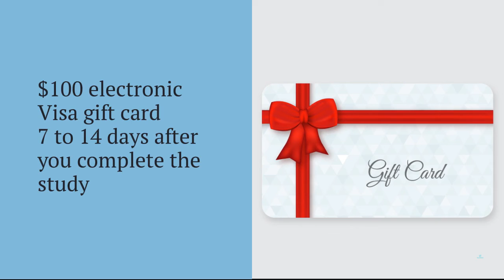20210604 Wheeling WV AER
Hey Wheeling WV!  Today we have an intriguing new study for your insights about television, radio, and online content.  If you love to watch TV, are an avid radio listener, or surf the web often, we want to hear from you!

This is a 3-day online community taking place from Monday, June 28 through Wednesday, June 30.  You will be required to log in just 1 time for about 90 minutes when it is convenient for you across those days. As a thank you for your time, you will be given a $100 electronic Visa gift card 7 to 14 days after you complete the study.